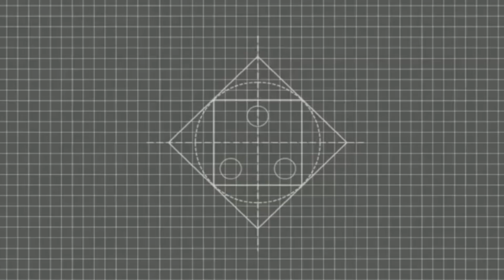DIY easy quilling paper earrings | easy tutorial step by step | Jewellery making ideas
Quick and easy quilling paper earrings DIY!!
how to make an easy paper quilling earrings very easily..
watch this video and follow this tutorial step by step, and you'll have your own beautiful earrings ✨️

I genuinely hope you will enjoy this video. and incase you want to show more videos..